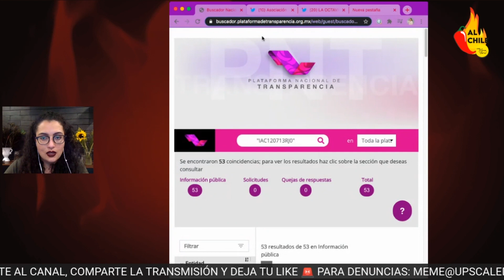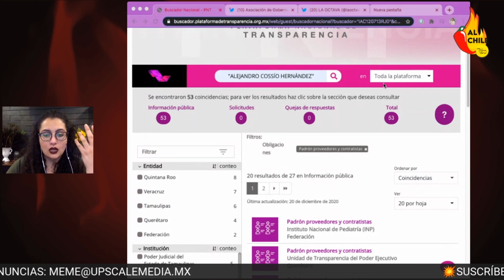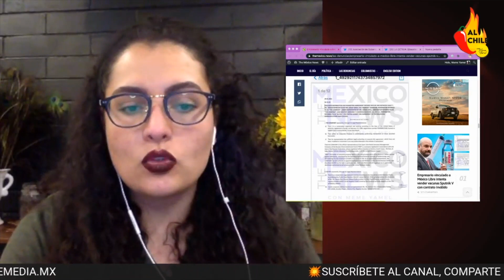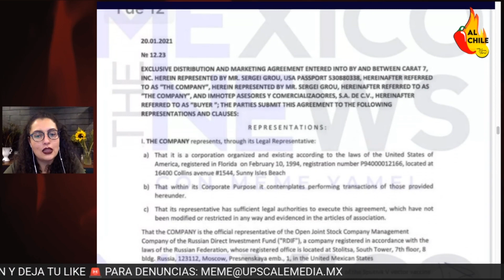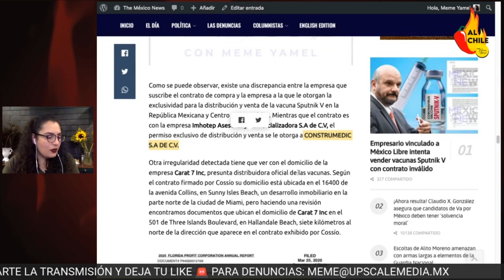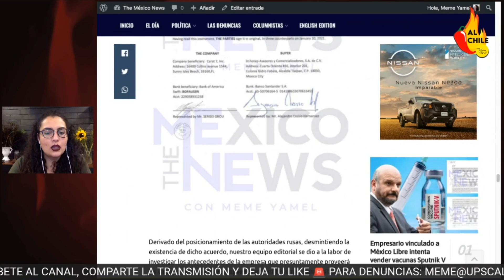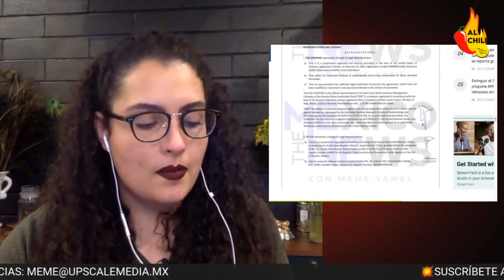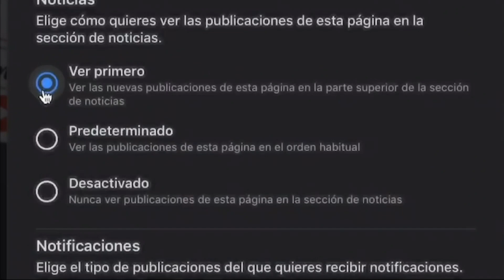EMPRESARIO INSISTE EN VENDER VACUNAS CON CONTRATO INVÁLIDO